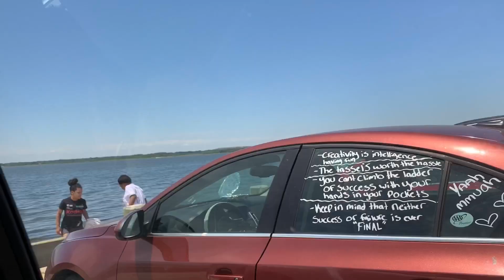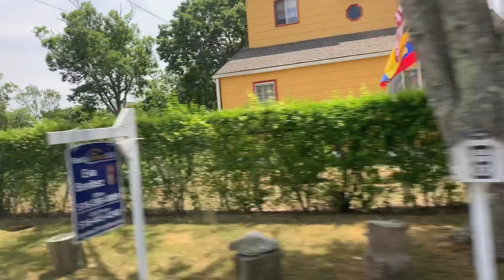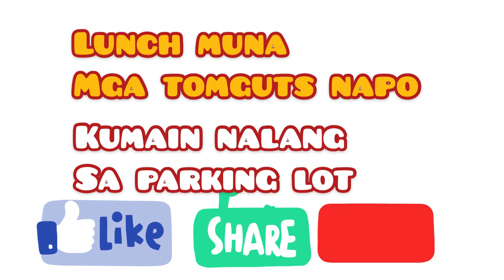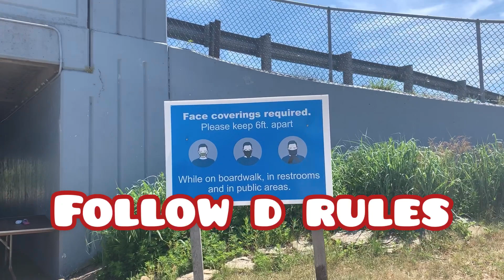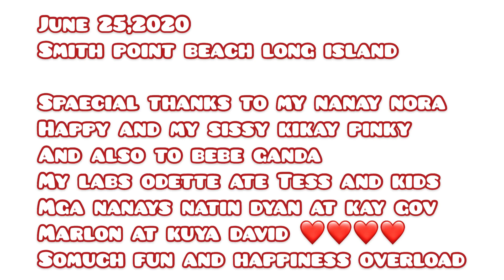AWaveOfFun BeatTheHeat FightCovid-19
more fun in the beach and summer tym